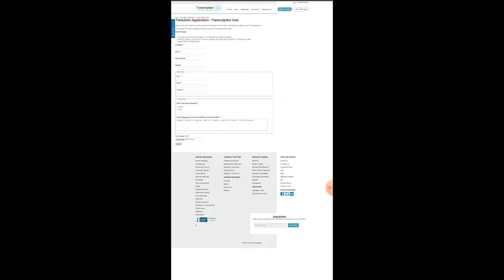Work From Home Jobs | Typing Job| Captcha Typing Job Data Entry Work| Online Work From Home.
Hello viewers,
As we all know that transaction or typing jobs are very much popular and easy. Even you can earn extra from here also. So, we have decided to share with you an exciting typing job which will not require any experience and where anyone can apply. So what are you waiting for?

Check the video now for more details❤❤❤

 Guyssss!!!

GEARS USED WHILE MAKING VIDEOS 👇👇

Green Screen